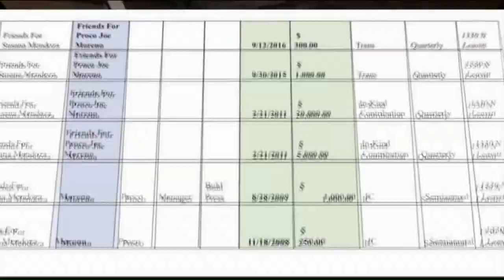Susana Mendoza backs away from friend, ally Ald. Proco Moreno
Susana Mendoza is trying desperately to get voters to pay attention to her agenda. But today she faced questions about a friend and ally.